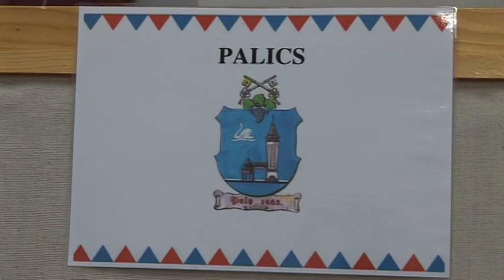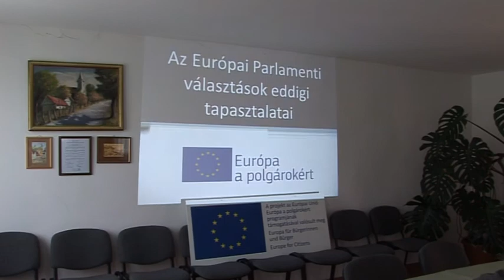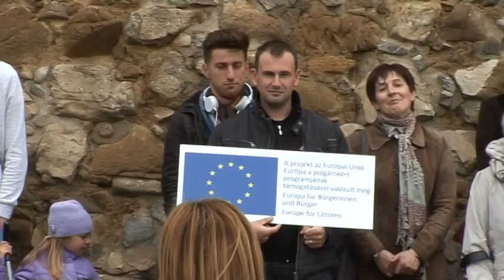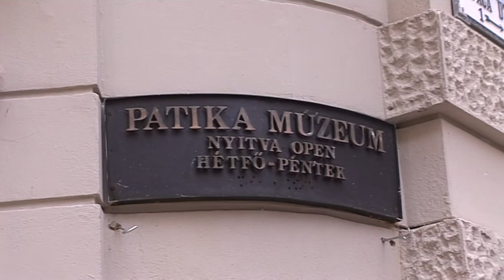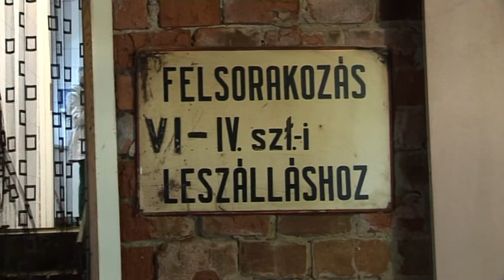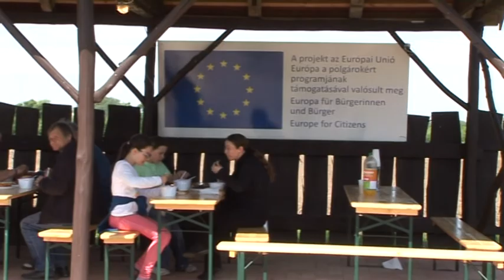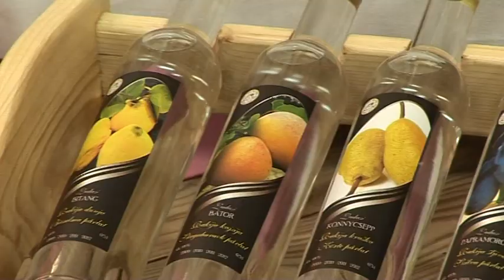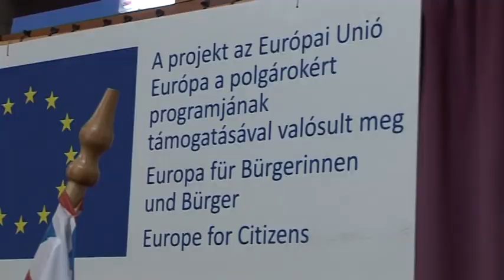Testvérvárosok találkozója Érsekhalma 2014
2014.IV.24-27.Érsekhalma
Egy Európai uniós pályázatnak köszönhetően Érsekhalma négy napon keresztül vendégül láthatta testvértelepüléseit: a vajdasági Ludast és Palicsot, a felvidéki Nagyidát, az erdélyi Györgyfalvát és a hollandiai Zwollét.
A fő program a szombati lovas nap és testvértelepülések kultúrális műsora volt, de ez mellett a vendégek megismerhették Pécs történelmi belvárosát és a hajósi érseki kastélyt is, a sok - sok más élmény mellett.
Készítette:Antal Tibor